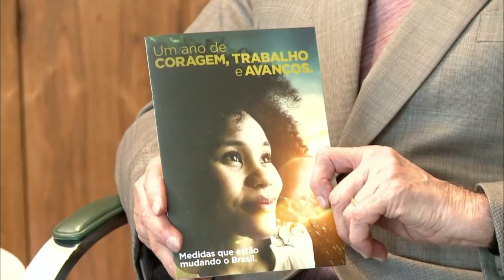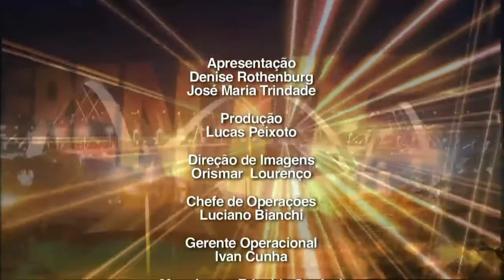Entrevista com o presidente Michel Temer - Frente A Frente - 15/05/2017 - Parte 3